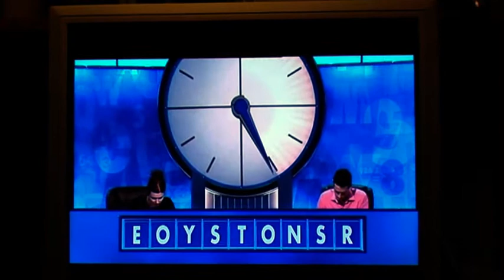March 2010 - PhinFilms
a day early!!
Additional filming by Alex Borton